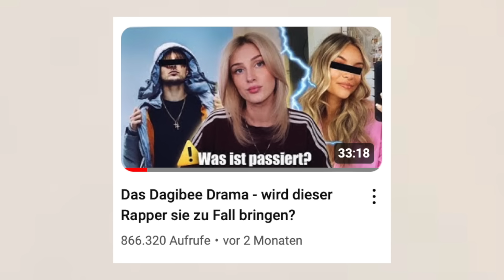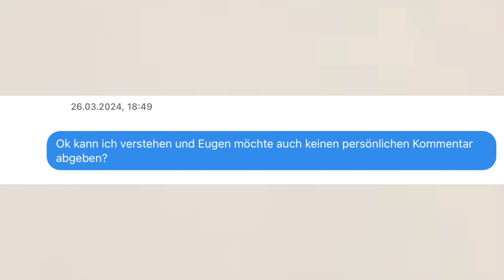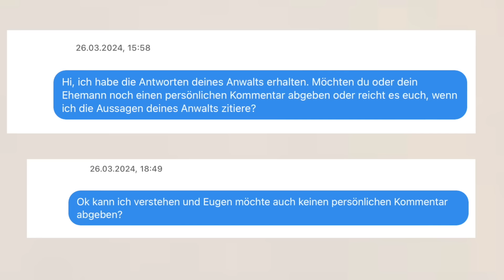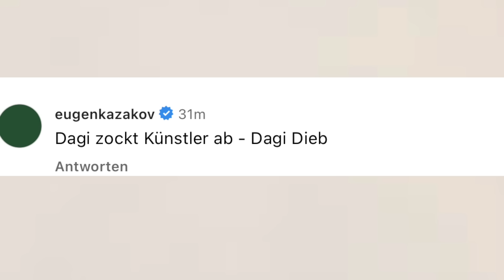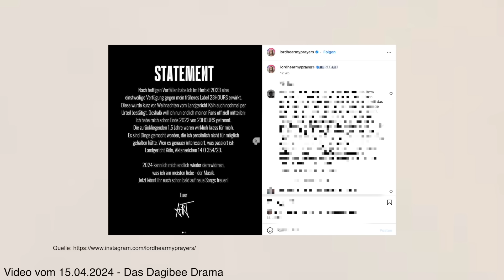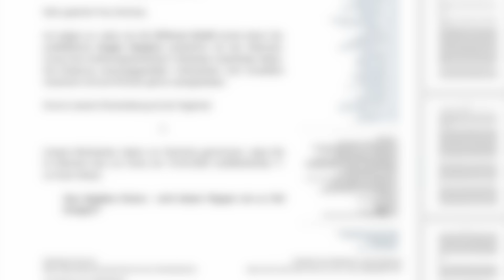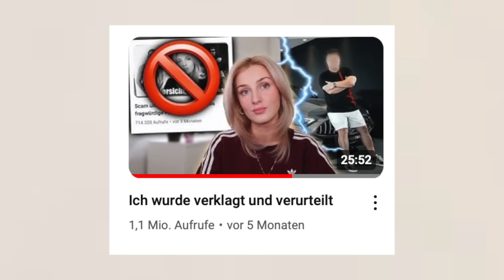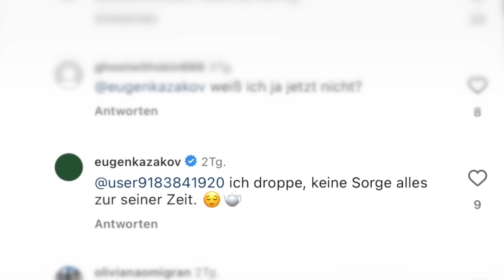Wie Dagibee und Co. Kritiker mundtot machen wollen